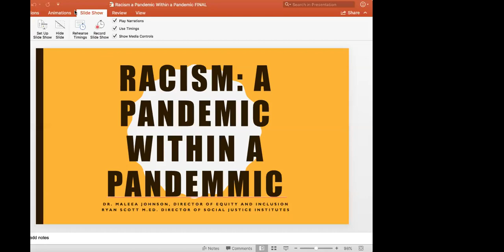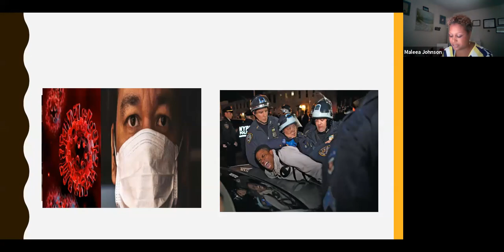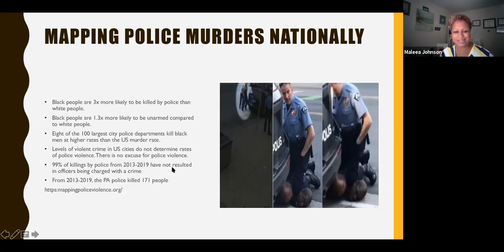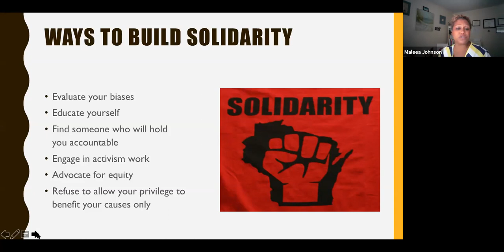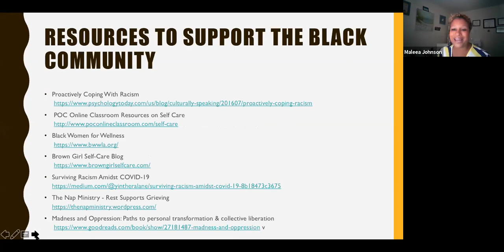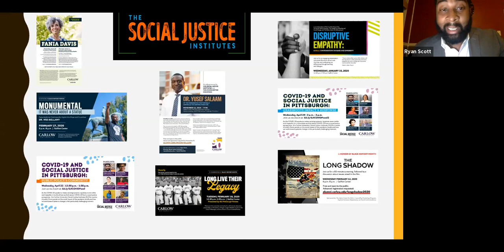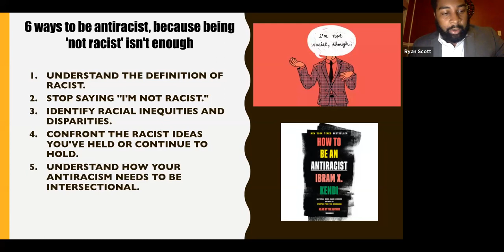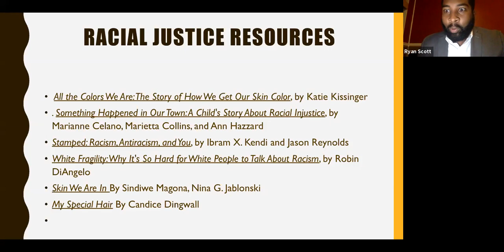Carlow Connections: Racism, A Pandemic Within a Pandemic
This session focuses on Carlow's efforts to discuss the issue of race, and a report out of what the Social Justice Institutes and the Office of Equity and Inclusion have done to educate and combat racism. Presented by Ryan S. Scott, Director of the Social Justice Institutes, and Maleea Johnson, EdD, Director of Equity & Inclusion.

To strengthen our Carlow Connections, please join us Wednesdays at Noon to connect with Carlow alumni and friends. The full schedule of events can be found

Resources to support the black community:

Madness and Oppression: Paths to personal transformation & collective liberation

Recommended reading:

All the Colors We Are: The Story of How We Get Our Skin Color, by Katie Kissinger
Something Happened in Our Town: A Child's Story About Racial Injustice, by Marianne Celano, Marietta Collins, and Ann Hazzard
Stamped: Racism, Antiracism, and You, by Ibram X. Kendi and Jason Reynolds
White Fragility: Why It's So Hard for White People to Talk About Racism, by Robin DiAngelo
Skin We Are In By Sindiwe Magona, Nina G. Jablonski
My Special Hair By Candice Dingwall